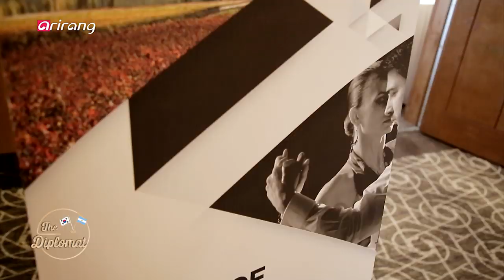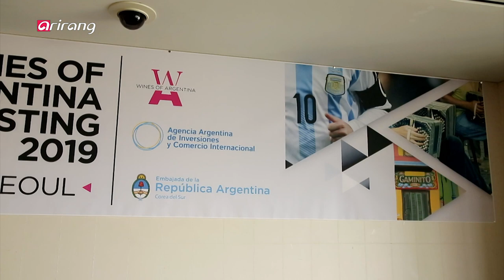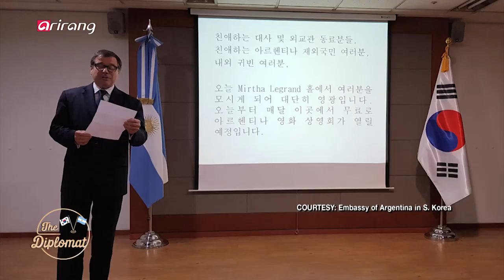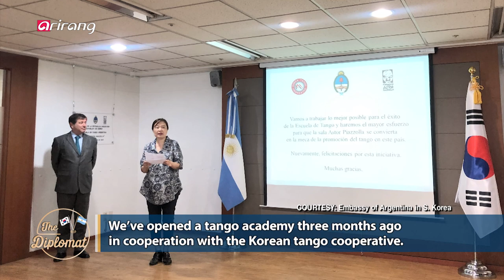[The Diplomat] Ep.78 - Ambassador of Argentina to S. Korea, Alfredo BASCOU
Ambassador of Argentina to S. Korea, Alfredo BASCOU 알프레도 바스쿠 주한 아르헨티나 대사

This week on “The Diplomat”, we meet Ambassador of Argentina to South Korea, Alfredo BASCOU. Located in South America, Argentina is the world’s 8th largest country by land mass, and is well known for its abundant natural resources. It’s capital city, Buenos Aires, is also known as the center of arts and culture in South America, being the birthplace of tango and home to thousands of concert halls, theaters and galleries showing Argentines’ love for the arts. Argentina established diplomatic ties with Korea in 1962. Ambassador Bascou was appointed to the post in May this year. Since his appointment, the Ambassador held the largest event yet, which was the annual Wines of Argentina wine tasting event. We’ll hear from the Ambassador himself about the charms of Argentine wine and its arts and culture industry, as well as what kind of plans he has to enhance ties between the two countries.

이번 주 "The Diplomat"에서는 알프레도 바스쿠 Alfredo BASCOU 주한 아르헨티나 대사를 만난다. 남미에 위치한 아르헨티나는 세계에서 8번째로 큰 나라로, 넓은 영토만큼 석유, 천연가스, 리튬 등 자원이 풍부한 곳으로 잘 알려져 있다. 남미 최고의 문화 예술 중심지로 꼽히는 수도 부에노스 아이레스는 탱고의 발상지로 여겨지며, 이곳에 위치한 수많은 공연장과 극장, 갤러리 등은 아르헨티나 국민들이 얼마나 문화와 예술을 사랑하는지 알려준다. 한국과는 1962년 외교 관계를 수립한 아르헨티나. 올해 5월 신임장을 받은 알프레도 바스쿠 대사는 얼마 전 취임 이후 가장 큰 이벤트를 개최했다. 바로 아르헨티나 와인 시음회다. 이는 WOFA (Wines of Argentina)와 대사관이 함께 매년 공들여 준비하는 행사다. 바스쿠 대사가 직접 소개하는 아르헨티나 와인의 매력 그리고 아르헨티나의 문화, 예술 산업, 여기에 앞으로 한국과 아르헨티나의 관계 증진을 위해 어떤 계획을 갖고 있는지 그의 이야기를 들어보자.